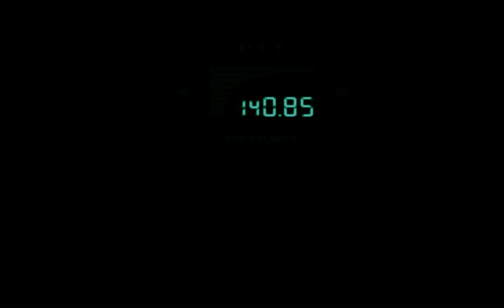Metal Gear Solid - Ep 11 (Buscamos los misiles Stinger)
Buscamos los misiles Stinger y no los encontramos.

Aprovecho para recordar que debido a las largas escenas de codec o cinemáticas, posiblemente los capítulos tengan duraciones bastante largas.